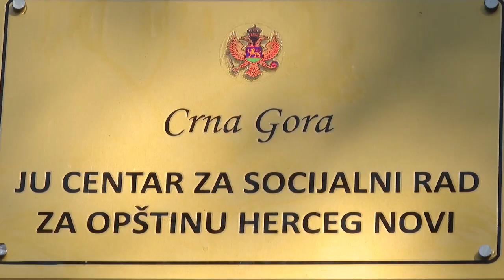RTHN - NOVSKO POPODNE 03.12.2020. GOST: SANELA JOSIPOVIĆ